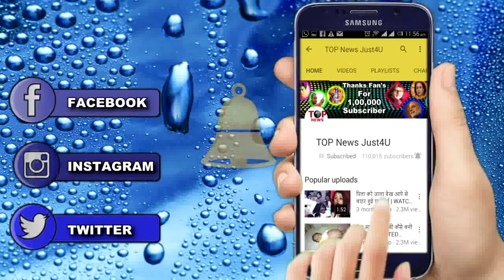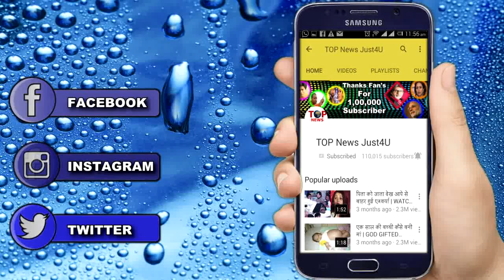IIPKKND: CHANDNI को मौसाजी हैं सारे फसाद की जड़